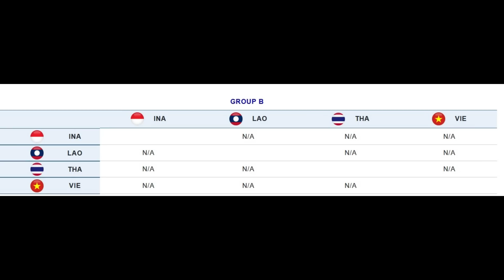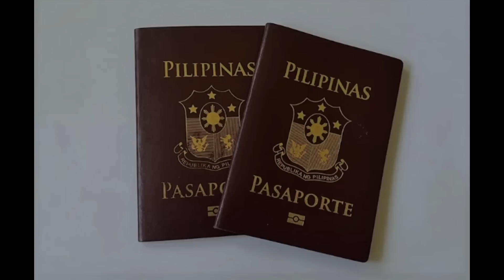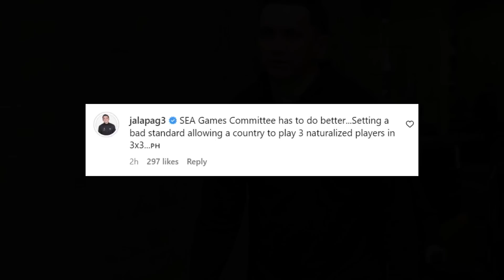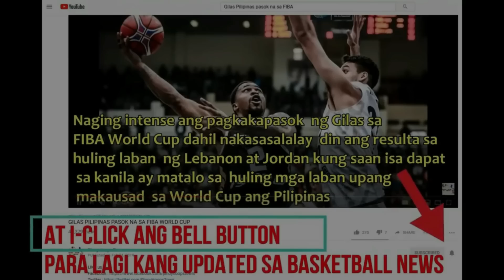Gilas Pilipinas may NAPANSIN sa court | Chot Reyes nag KOMENTO tungkol sa Cambodia imports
Bukas May 9 sa ganap na alas dos oras dito sa pilipinas ay magaganap na ang pinakaaabangang paglalaro ng Pilipinas kontra sa Bansang Malaysia gnayong 32nd south east asian games sa bansang cambodia.